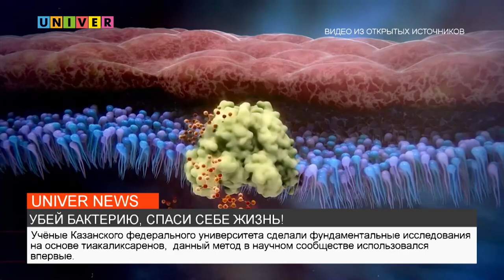УБЕЙ БАКТЕРИЮ, СПАСИ СЕБЕ ЖИЗНЬ!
Учёные Казанского федерального университета снова порадовали уникальным изобретением в области химии. На сегодняшний день они активно занимаются разработкой новых антибактериальных веществ и возможностью их практического применения.  Подробнее расскажет моя коллега – Алина Красильникова.